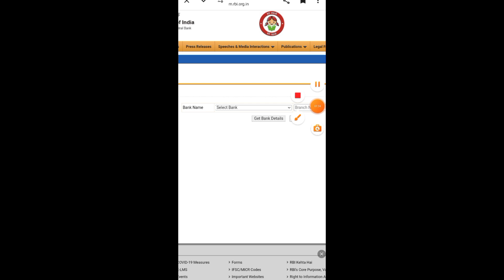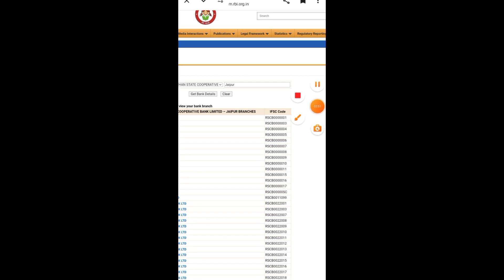Rajsthan Co Operative Bank IFSC Code Kaise Nikale